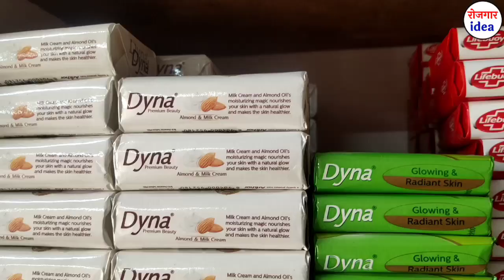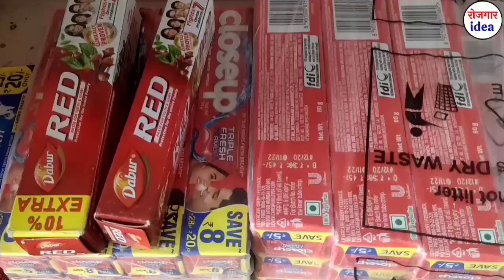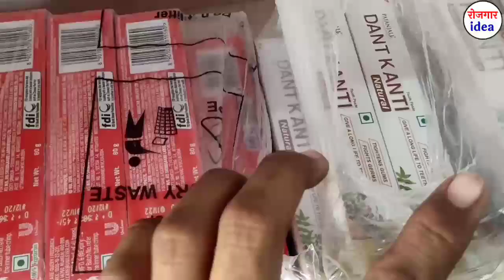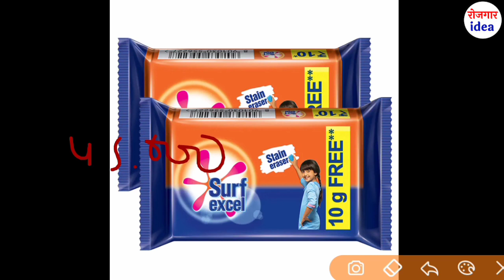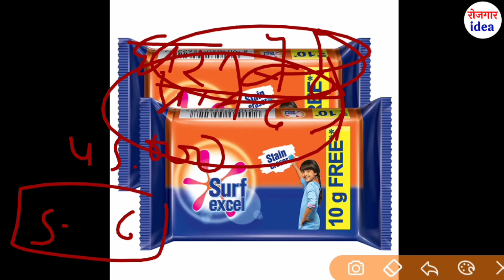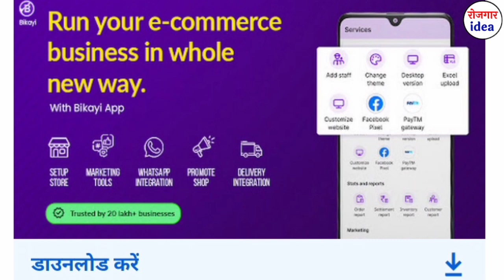कंपनी देगी घर बैठे माल || Business ideas at home 2021 || small business ideas || work from home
mobile se kaam, kaise kamaye paisa, mobile se paisa kaise kamayen, make money online through mobile, earn from home, ghar baithe kamai, small business, business idea, best business 2021, new business ideas 2021, online job, ghar baithe kam kro, online job, ghar baithe job, kam kro